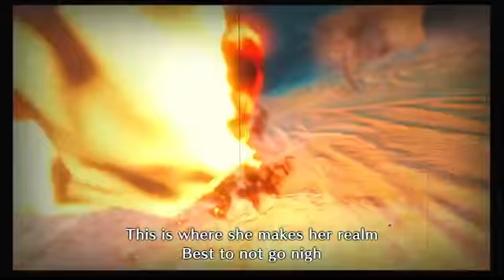MH RISE 4STAR RATHIAN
FRIDAY VID